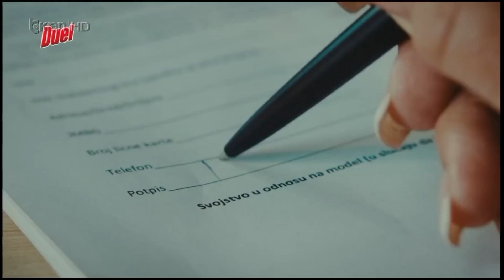TV Klan Publicitet - 1 Mars 2024 (incomplete)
as promised, we don't change the content overall